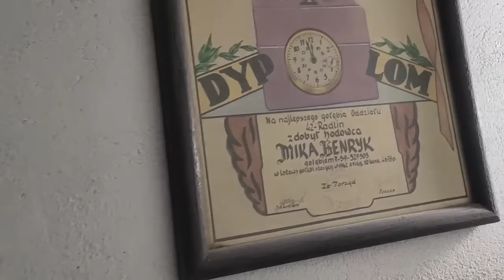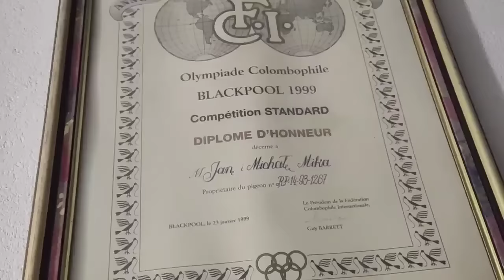1 maja 2021 lot z śląskiej kolebki gołębiarstwa z mistrzowskiej hodowli 0164 Wodzisław Śląski.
SEZON 2019
2 wicemistrz kategoria B Okręg Bielsko-Biała 1200 hodowców
16 miejsce kat B region IV 10 tyś hodowców
8x 1 konkurs oddział 2019r.

2 przodownik oddział loty młode 2 drużyna
4 przodownik oddział loty młode 1 drużyna
4 przodownik oddział loty dorosłe
1 lotnik sekcji gołębie młode

1/11174 rejon Ziemia Cieszyńska
Lot 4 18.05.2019 Zielona Góra 320km 3407 - 1,2,4,6,9,11,15,22,23,25….
1/11136 rejon Ziemia Cieszyńska
Lot 5 26.05 Neurupin 530km 2556 – 1,10,17,
3/8556 rejon Ziemia Cieszyńska
Lot 6 02.06 Neurupin 530km 2427km – 3,15,25…
7/7886 rejon Ziemia Cieszyńska
lot 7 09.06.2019r., Zielona Góra 320km 2319 - 3,8,10,18..
5/7878 rejon Ziemia Cieszyńska
lot 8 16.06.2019r., Neuruppin 520km 1658- 4,9...
5/5422 rejon Ziemia Cieszyńska
lot 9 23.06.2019r., Neuruppin 520km 1819 -2...
5/6079 rejon ziemia cieszynska
lot 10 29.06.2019r., Minden 720km - 2,10,14,27...
4/1900 rejon Ziemia Cieszyńska
3/1806 rejon ziemia cieszynska

2/9398 rejon ziemia cieszynska

 Sezon 2018
GMP Mistrz

3 lotnik oddziału loty młode

SEZON 2019
2 wicemistrz kategoria B Okręg Bielsko-Biała 1200 hodowców
16 miejsce kat B region IV 10 tyś hodowców
8x 1 konkurs oddział 2019r.

2 przodownik oddział loty młode 2 drużyna
4 przodownik oddział loty młode 1 drużyna
4 przodownik oddział loty dorosłe
1 lotnik sekcji gołębie młode

1/11174 rejon Ziemia Cieszyńska
1/11136 rejon Ziemia Cieszyńska
3/8556 rejon Ziemia Cieszyńska
7/7886 rejon Ziemia Cieszyńska
5/7878 rejon Ziemia Cieszyńska
5/5422 rejon Ziemia Cieszyńska
5/6079 rejon ziemia cieszynska
4/1900 rejon Ziemia Cieszyńska
3/1806 rejon ziemia cieszynska

2/9398 rejon ziemia cieszynska

 Sezon 2018
GMP Mistrz

3 lotnik oddziału loty młode

GMP Mistrz